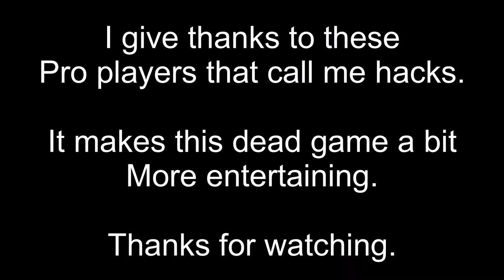Critical Ops COM highlights || Im Miru || called hacks || settings in description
0.97x
0.94y
100% accel
150% scope
30 static